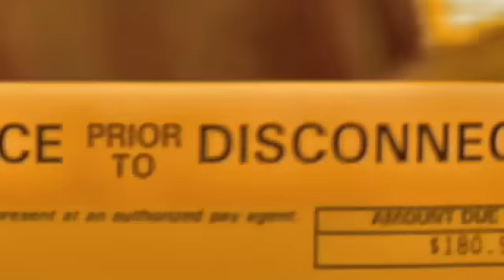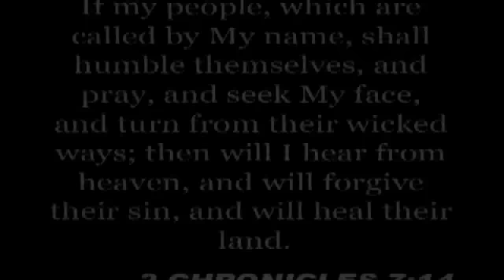Cold Outside Music Video for youtube on veoh over 2800 hits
I finally put my video on my youtube page let's get it!!!
It has be on Veoh and got over 2800 hits and has played 5 times Nationally Glory to God and about to go over the World spreading the Gospel!!